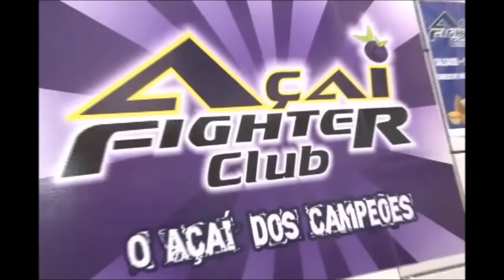TV Meiaguarda - Grand Slam Mestre Sá - Final Preta Leve Master - Genivaldo Siqueira x Régis Lima